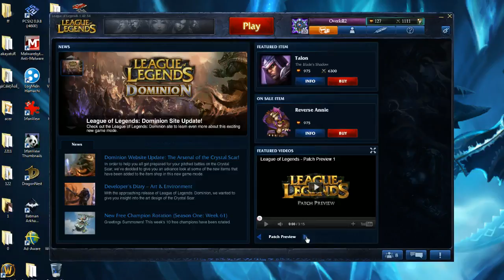{HD} {HQ} league of Legends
Steam
"Tricky8889"